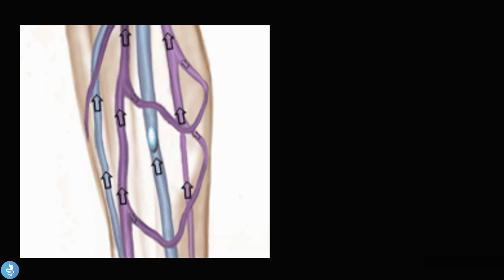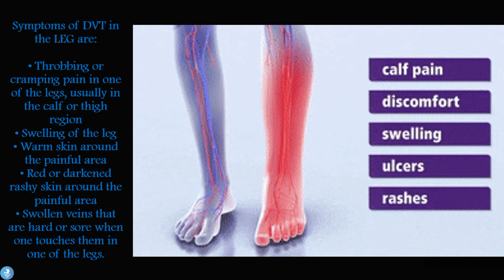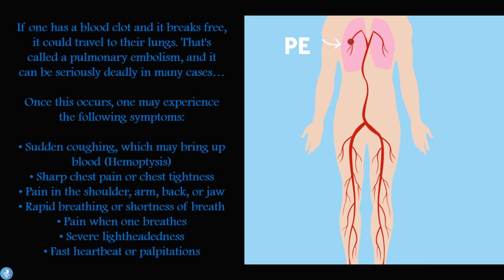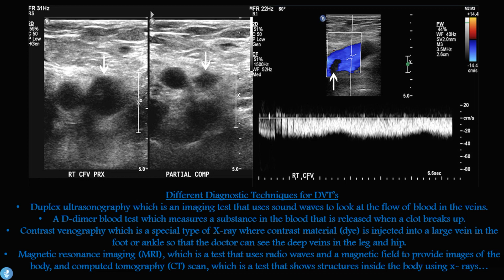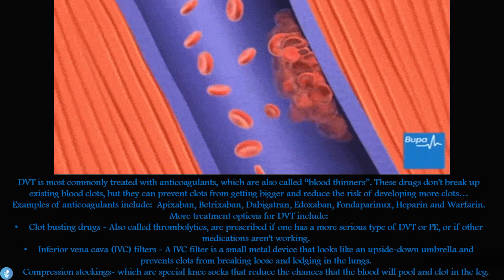What You Need To Know About Deep Vein Thrombosis (DVT)..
Answering Your Most Googled Medical Questions!